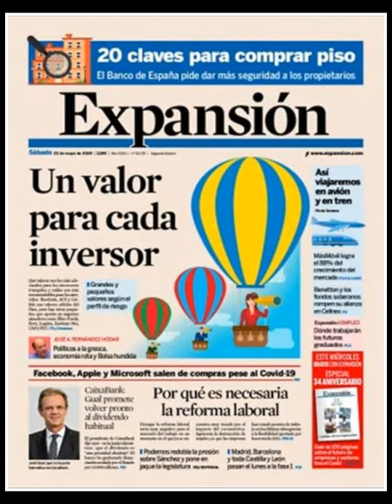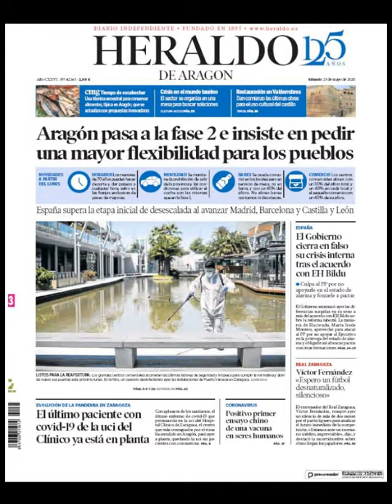Noticias Sábado 23 Mayo 2020 Principales Titulares Portadas Diarios Periódicos España Spain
Principales Titulares de Noticias en Portadas Diarios Periódicos Españoles del Sábado 23 de Mayo de 2020 ¿Que le Parecio este día?